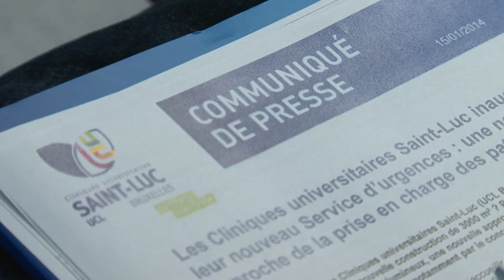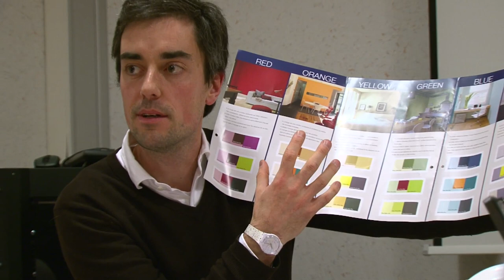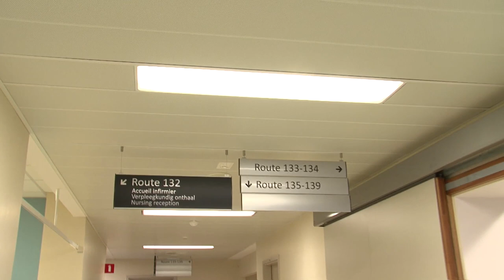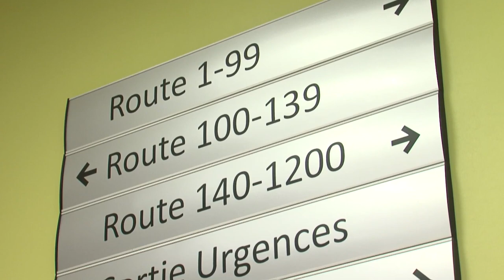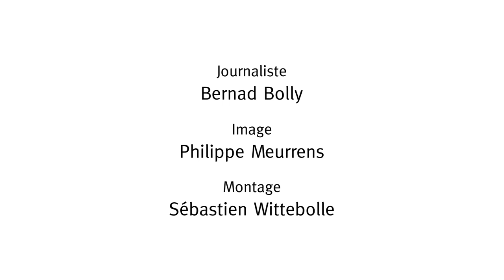Inauguration du nouveau Service d'urgences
Ce 15 janvier 2014, les Cliniques universitaires Saint-Luc (UCL Bruxelles) ont inauguré leur nouveau Service d'urgences. Une nouvelle construction de 3000 m² ? Pas seulement !
Dans ces locaux apaisants et lumineux, une nouvelle approche de la prise en charge des patients et de leurs proches est développée, notamment par le concept de « marche en avant » du patient.
Les premiers patients seront accueillis dans le nouveau service le 6 février.